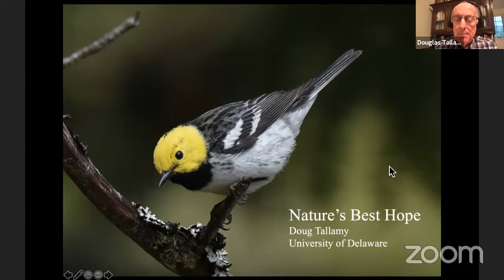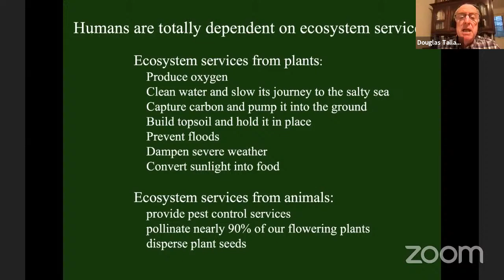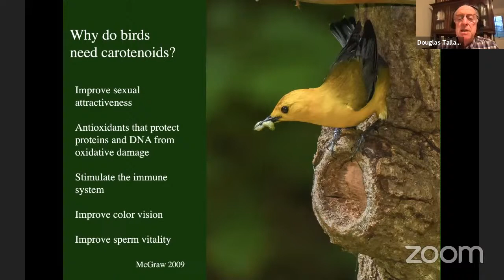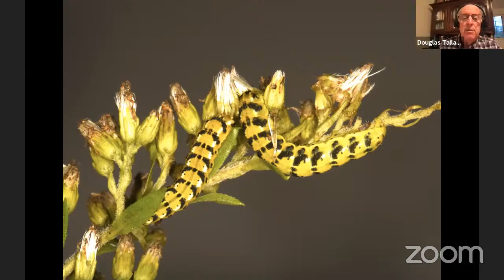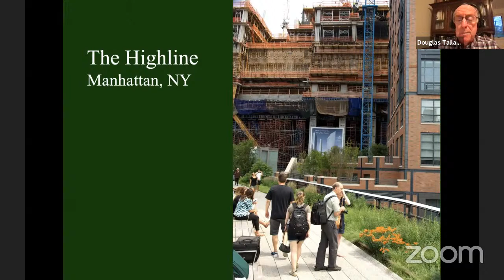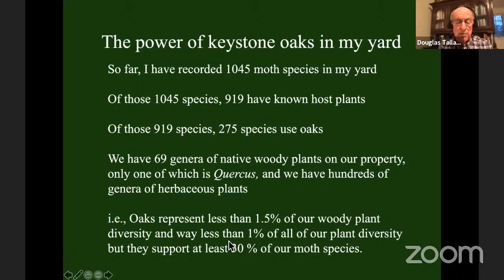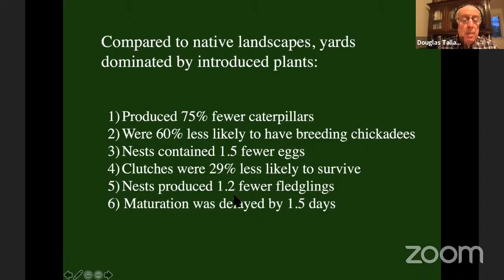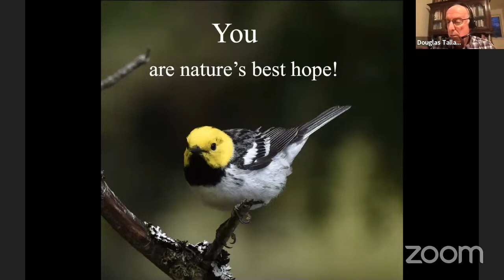Douglas Tallamy Author Visit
Biodiversity, Nature's Best Hope, landscaping, native plants, caterpillars, insects,

Join Douglas Tallamy, author of Nature's Best Hope, for a virtual presentation on the problem with turf grass lawns that cover urban and suburban landscapes and the achievable solution that will nurture biodiversity of plant and animal life we all depend on. Q&A follows the presentation.